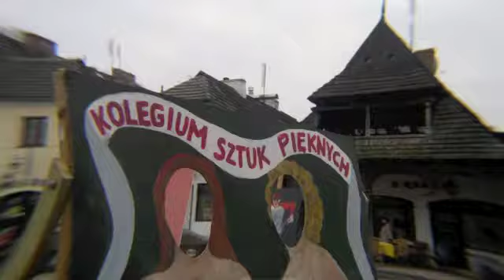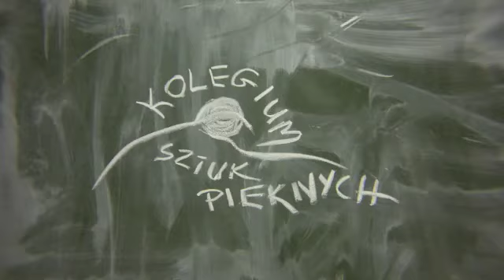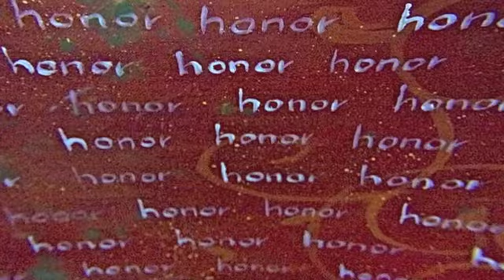Ostatni wykład w Kolegium Sztuk Pięknych w Kazimierzu Dolnym.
Sztuka czyni cuda. Ostatni wykład w Kolegium był próbą wzniecenia magicznego wiatru przemiany na lepsze. Dobrze, że iskry z mikrofonów Honoris Causa wpadły w to ognisko, bo większa jest szansa, że ogień zajmie serca ludzi, dla których Kazimierz  jest sceną. Tak czy inaczej powstaje Nowa Scena Kazimierz i my w Kazimierzu w Komie mamy nadzieję, że z Kolegium Sztuk Pięknych niejednokrotnie będziemy mogli na tej scenie pokazać znakomite prace i ich twórców.